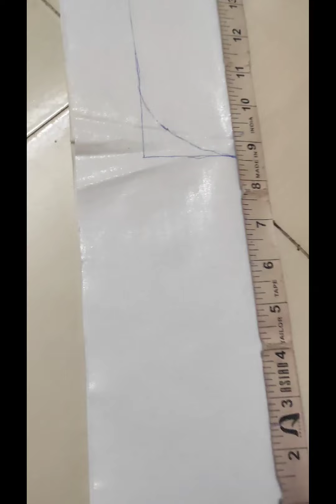how to make neck design with lace#गले की डिजाइन कैसे बनाएं neck design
how make neck design with lace